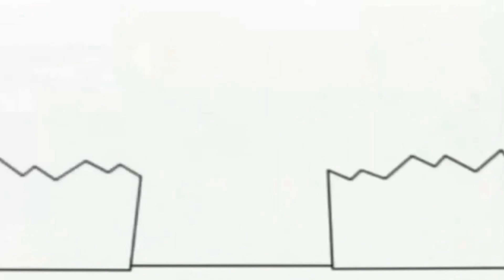5 липня 2021 р.